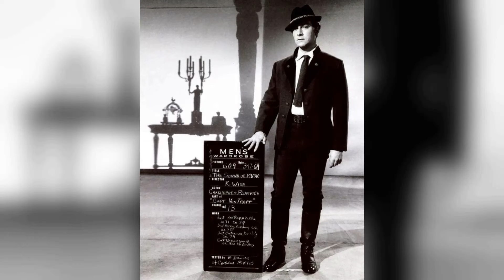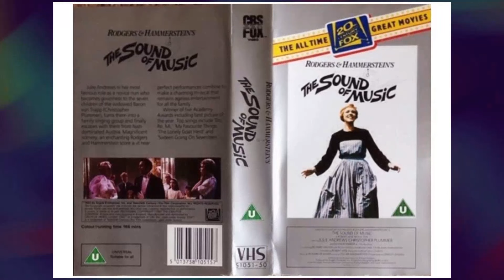The Sound of Music Movie - Revisiting the Mistake: The Forgotten Nightmare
Julie Andrews as Maria
Christopher Plummer as Captain Georg von Trapp
Eleanor Parker as The Baroness
Richard Haydn as Max Detweiler
Peggy Wood as Mother Abbess
Charmian Carr as Liesl von Trapp
Heather Menzies-Urich as Louisa von Trapp
Nicholas Hammond as Friedrich von Trapp
Duane Chase as Kurt von Trapp
Angela Cartwright as Brigitta von Trapp
Debbie Turner as Marta von Trapp
Kym Karath as Gretl von Trapp
Anna Lee as Sister Margaretta
Portia Nelson as Sister Berthe
Ben Wright as Herr Zeller
Daniel Truhitte as Rolfe
Norma Varden as Frau Schmidt
Gilchrist Stuart as Franz
Marni Nixon as Sister Sophia
Evadne Baker as Sister Bernice
Doris Lloyd as Baroness Ebberfeld
Leon Alton as Party Guest
Gertrude Astor as Party Guest
Frank Baker as Party Guest
Herman Boden as Party Guest
Alan Callow as Nazi
Steve Carruthers as Party Guest
James Gonzalez as Party Guest
Sam Harris as Party Guest
Dorothy Jeakins as Sister Augusta
Irvin 'Zabo' Koszewski as Soldier
Ada Beth Lee as Sister Catherine
Bill Lee as Captain von Trapp
Margery MacKay as Mother Abbess
William Meader as Party Guest
Monty O'Grady as Party Guest
Jean Ransome as Party Guest
Fred Rapport as Waiter
Leoda Richards as Party Guest
Jeffrey Sayre as Party Guest
Bernard Sell as Party Guest
Norman Stevans as Party Guest
Bert Stevens as Party Guest
Doreen Tryden as Sister Agatha
Maria von Trapp as Extra during 'I Have Confidence' number